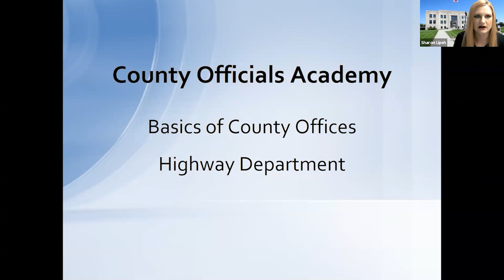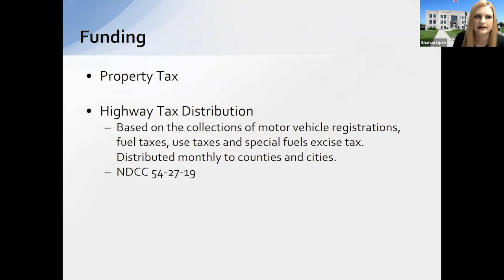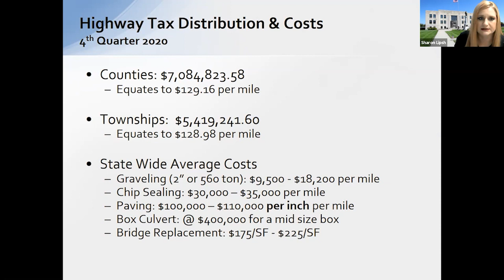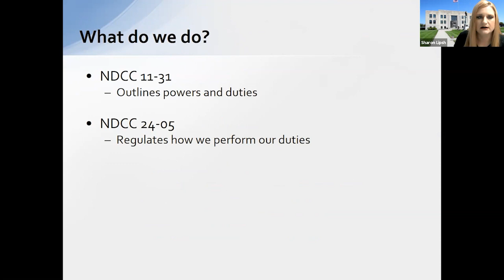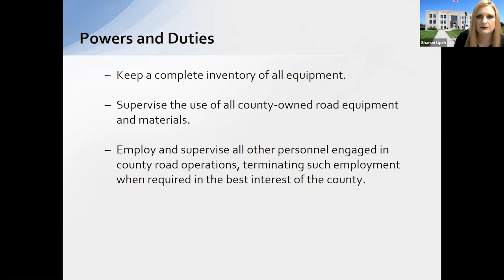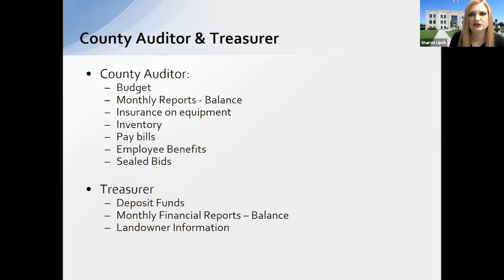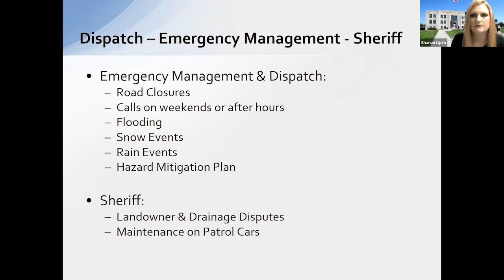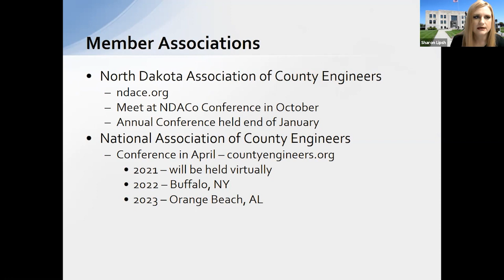Roles & Responsibilities: County Engineer/Highway Superintendent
Walsh County  Highway Superintendent (Now with City of Grand Forks) describes the roles and responsibilities of the County Highway Superintendent/County Engineer.